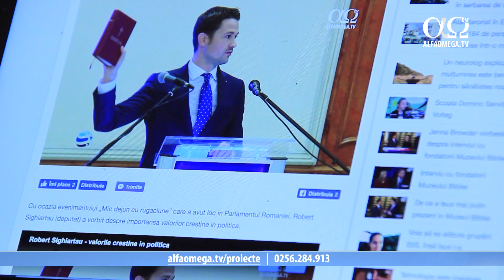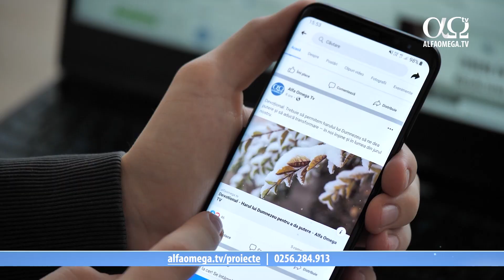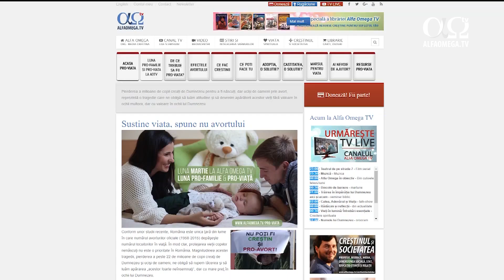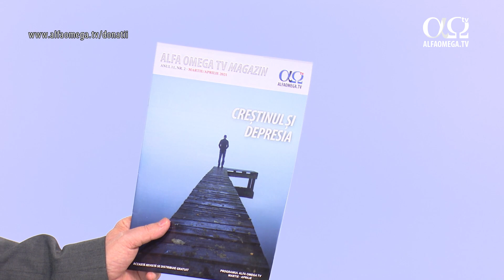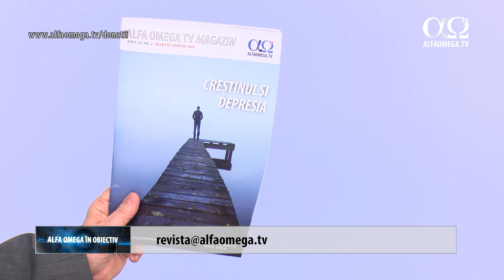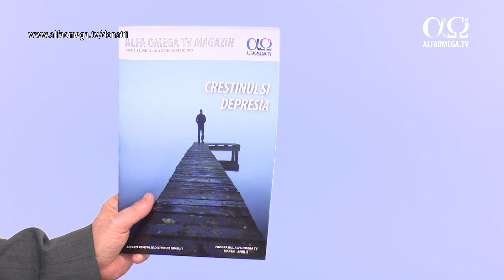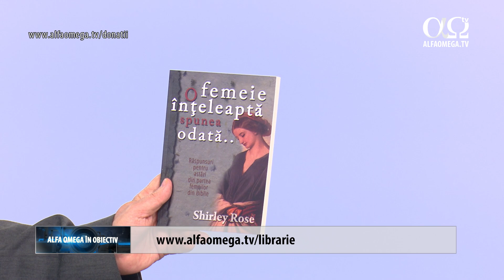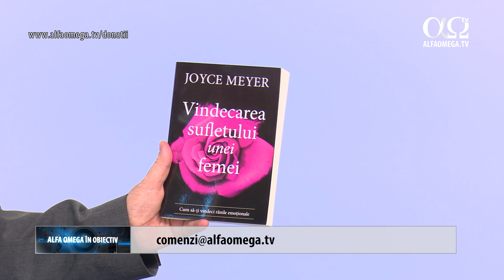Spune „Nu” avortului | Alfa Omega în obiectiv, 5 martie 2021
Luna martie este luna pro-familie și pro-viață. De ce susținem viața? Citește mai multe aici
Află de ce suntem o sursă credibilă de știri și de ce le prezentăm din perspectivă creștină.